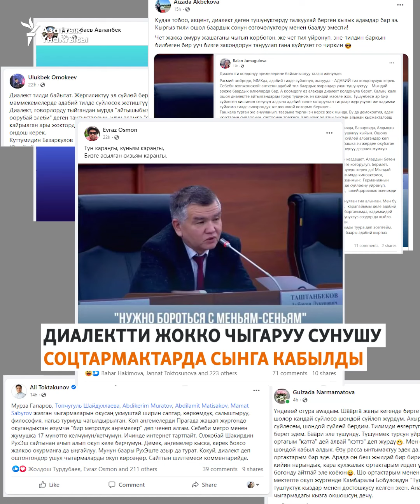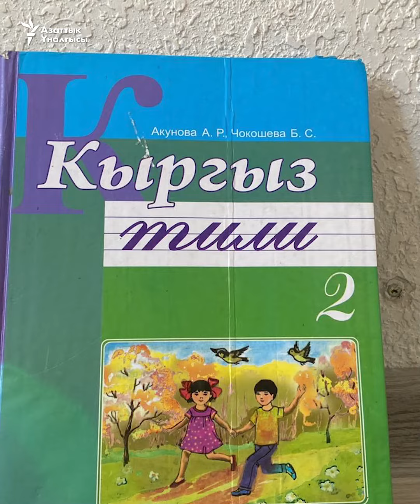Тил тууралуу талкуу: Диалекттин айланасындагы талаш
28-февралда мамлекеттик тил жөнүндө парламенттик угуу өттү. Анда мамлекеттик тилди өнүктүрүү боюнча сунуштар айтылып, айрым пикирлер талкууга түштү.
Кыргыз тилин өнүктүрүүгө сиз кандай сунуш бересиз?
"Азаттыктын" тиркемесин көчүрүп алыңыз.